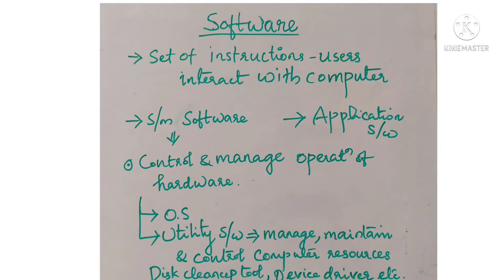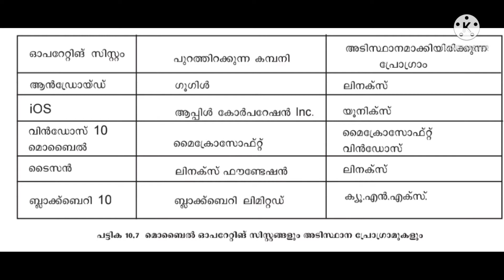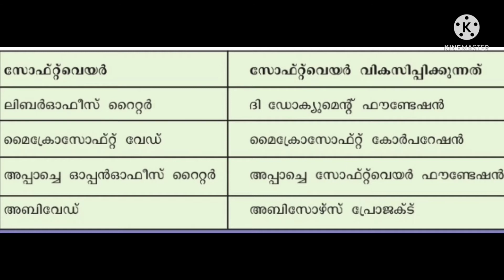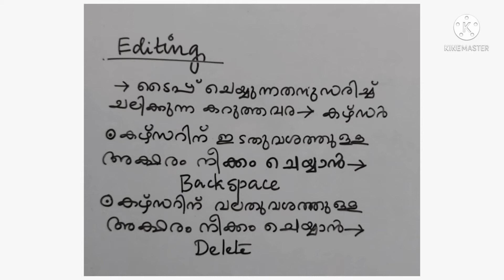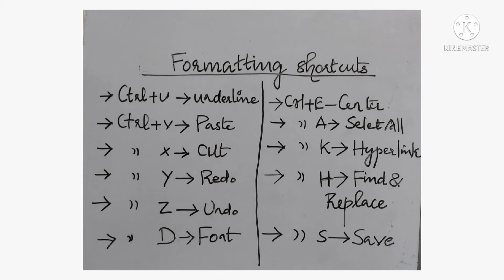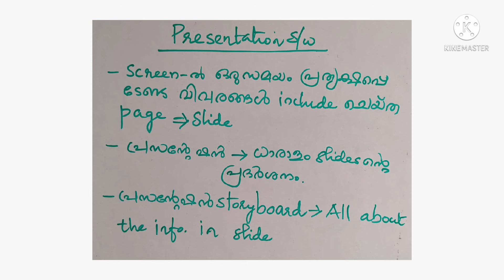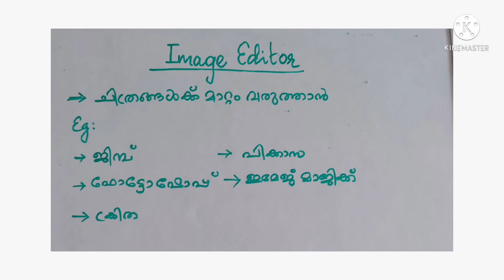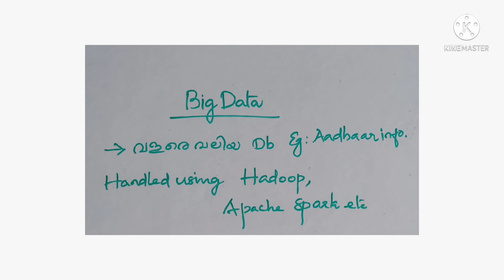BASICS OF COMPUTER|SOFTWARE|OPERATING SYSTEM|APPLICATION SOFTWARE|PSC SYLLABUS BASED|LDC|DEGREELEVEL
word processors
spreadsheet
presentation
image editor
database package